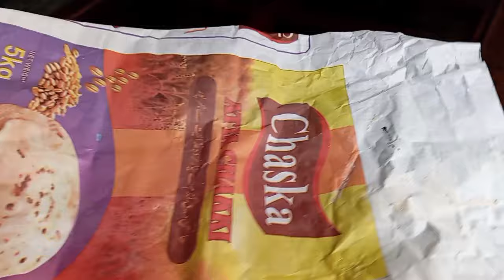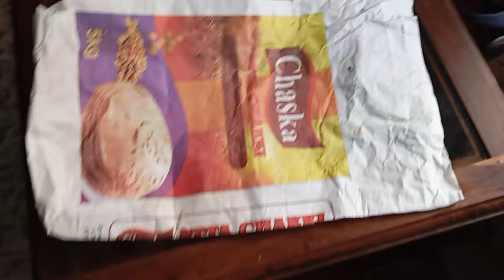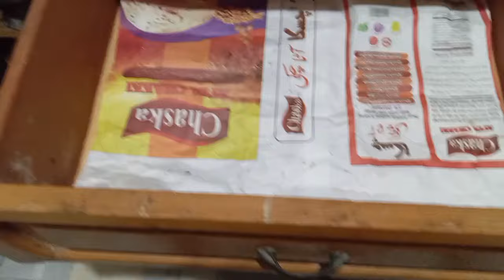Hacks To Remember To Improve Your Home Life.Best ideas 2024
I welcome you to my channel. Today I will share home tips with you. I will tell you the meaning of the flour bags that we keep and how to keep the bedsheet tight. I will share that with you today.